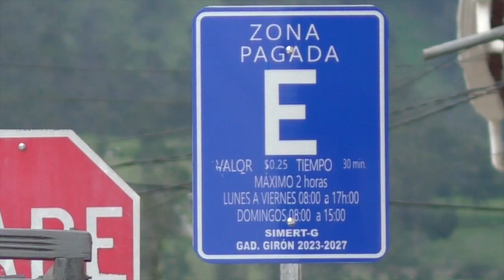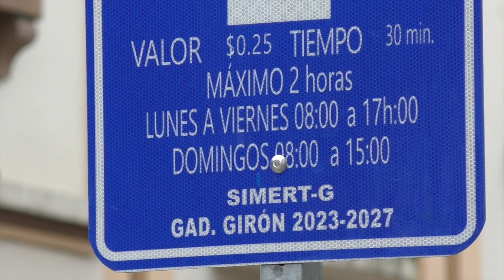En febrero se empieza a cobrar por el estacionamiento en las calles de Girón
La Unidad Municipal de Tránsito de Girón avanza con los preparativos para implementar el sistema de estacionamiento rotativo tarifado a partir de la tercera semana de febrero en las calles céntricas de la ciudad, en esta semana podría concluir el proceso de colocación de señalética horizontal y vertical para dar paso al proceso de socialización.